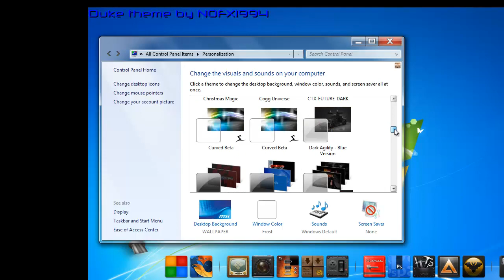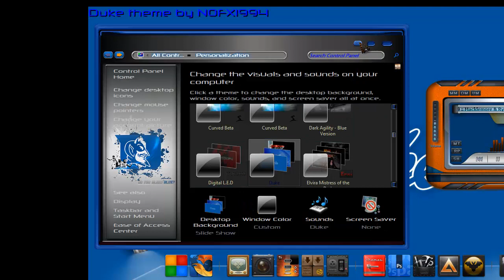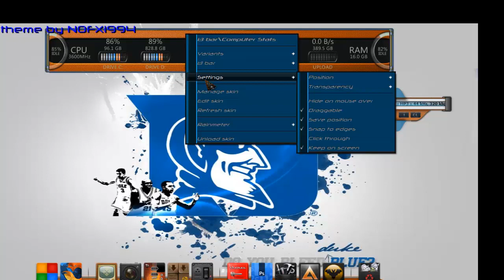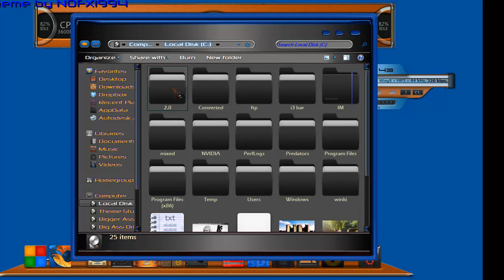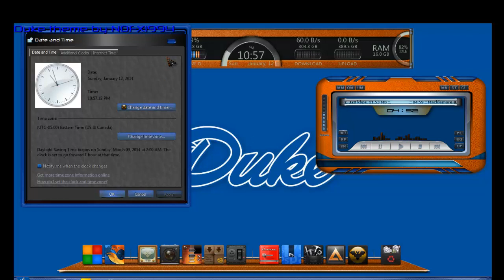Duke theme by NOFX1994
Here is my newest theme I did for a friend of mine that wanted a Duke Blue Devils theme and this is the end results. I also did custom dock and modified rainmeter skin to go along with this theme.